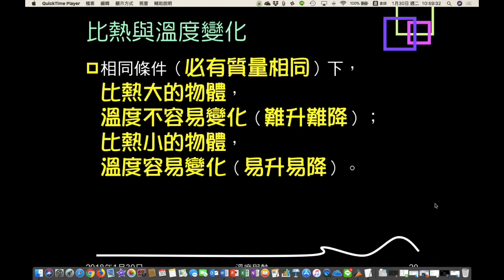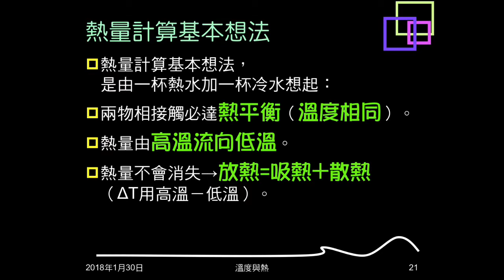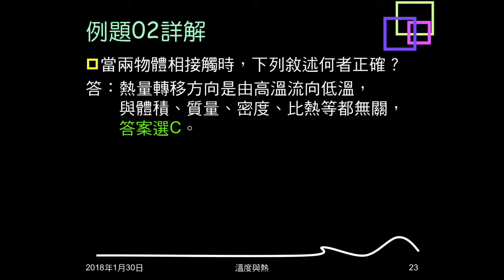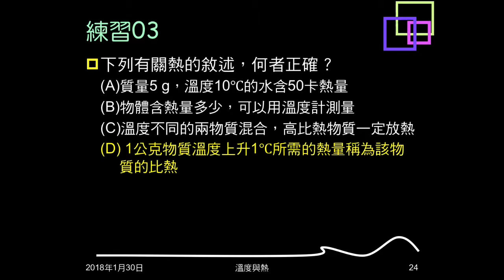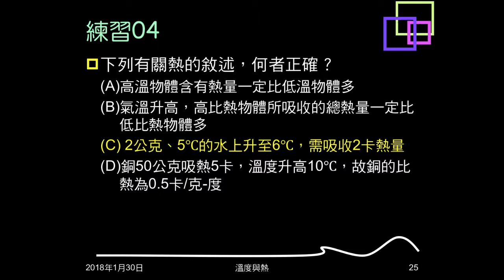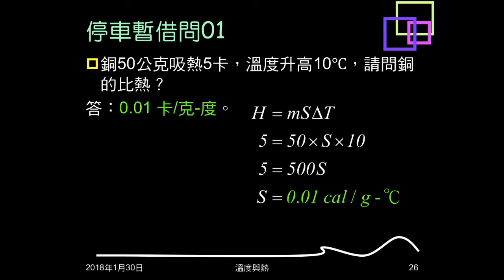106學年複習溫度與熱05：熱量計算基本想法；例題02；練習03、04；停車暫借問01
說明熱量計算的基本想法。例題02問兩物相接觸，熱量如何移轉。練習03、04問關於熱的敘述，何者正確。停車暫借問，問練習04選項中，銅的比熱。